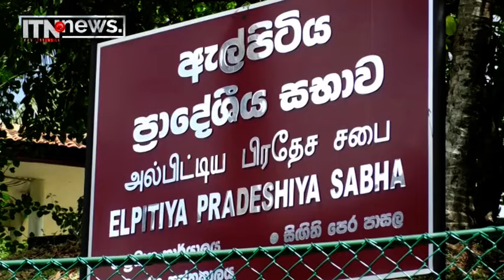ඇල්පිටියෙන් මාලිමාවට අති විශිෂ්ට ජයක්